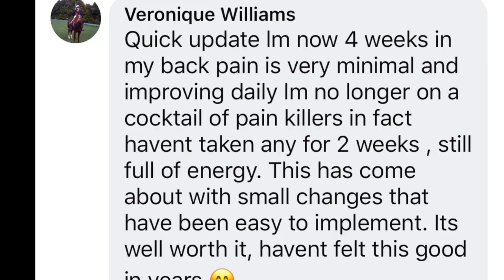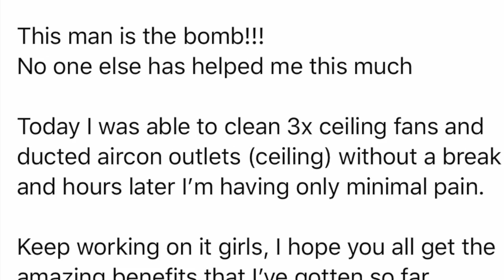client success stories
hear from previous clients about how they overcame pain and weight loss struggles.